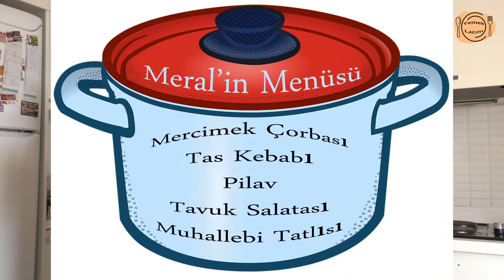YEMEK LAZIM 2.Sezon - Hetero ,Lgbt'ye Karşı - 1.Gün MERAL - Part1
Merhaba Ben Ozan Tv ( Ozan Tanrıkulu )

DÜNYADA BİR İLK OLAN LGBT YEMEK YARIŞMASI BU SEFER HETEROSEKSÜEL VE LGBT BİRBİRLERİNE KARŞI OLACAK.YALNIZCA VE SADECE OZAN TV'de SAKIN KAÇIRMAYIN...

Emin olun bize ulaştırdığınız yorum veya mesajlarınızı dikkate alıyor ve o yönde çalışmalarımıza devam ediyoruz...